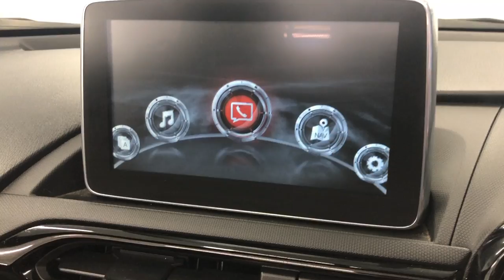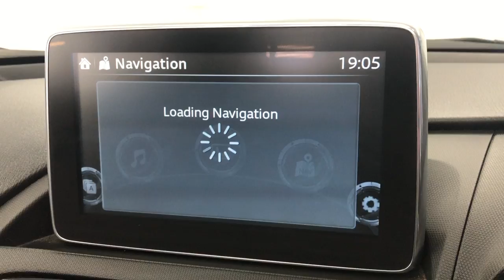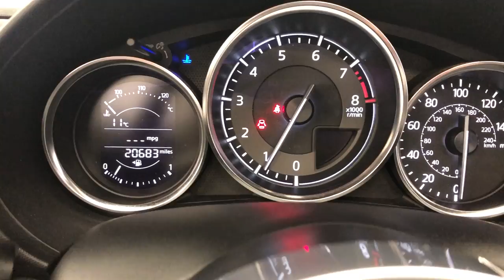Country Car Barford Warwickshire Used Mazda MX5 for sale CV358DS